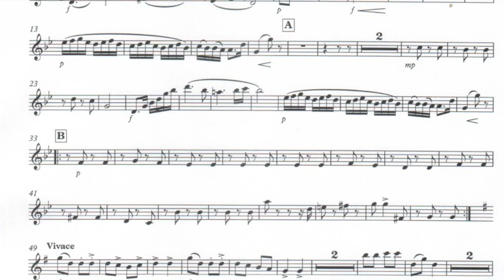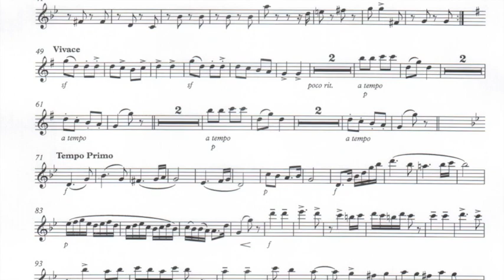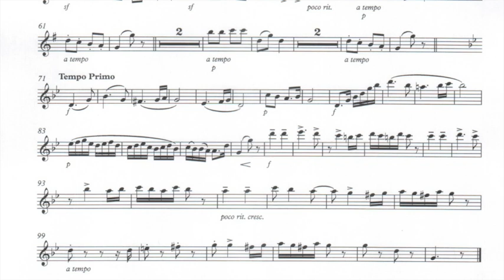Tessera Winds Plays Brahms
Action shot of the soprano sax part with audio of Tessera Winds